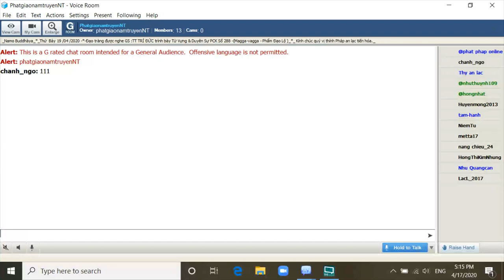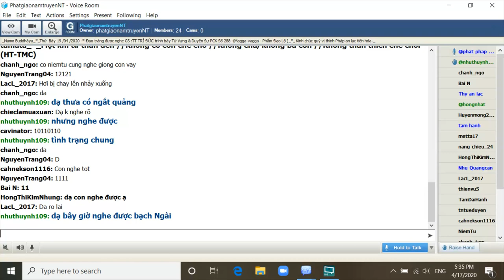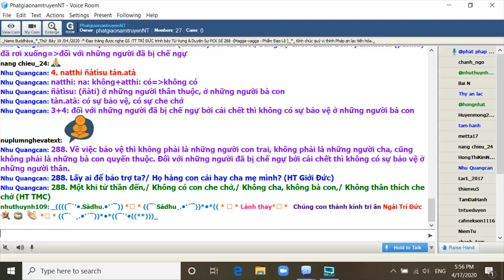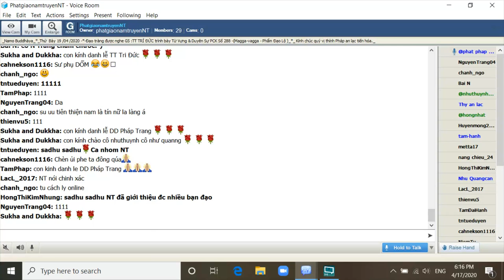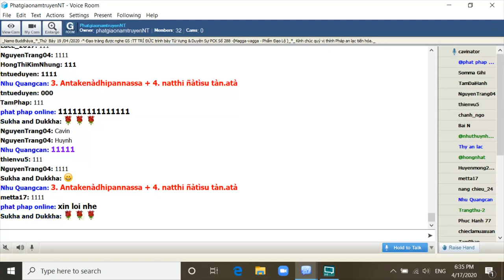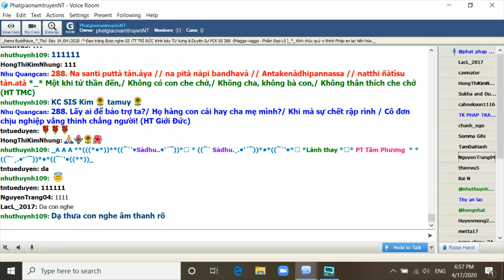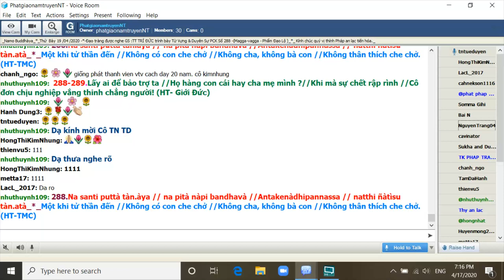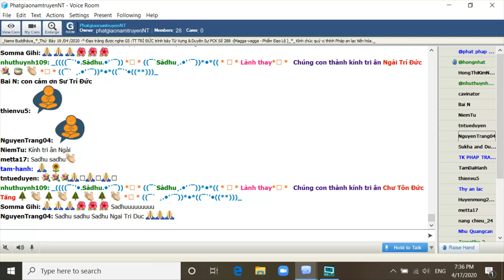18-04-2020_Room PhatgiaonamtruyenNT - Ngài Trí Đức giảng Pháp Cú Kinh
PhatgiaonamtruyenNT Thứ Bảy Apr 18-2020. Ngài Trí Đức giảng từ vựng, ý nghĩa Pháp Cú Kinh Số 288

*288. Na santi puttà tàn.àya // na pità nàpi bandhavà //Antakenàdhipannassa // natthi ñàtìsu tàn.atà_*_

*288. Một khi tử thần đến //Không có con che chở //Không cha, không bà con //Không thân thích che chở. (HT-TMC)

*288. Lấy ai để bảo trợ ta? // Họ hàng con cái hay cha mẹ mình? // Khi mà sự chết rập rình. // Cô đơn chịu nghiệp vắng thinh chẳng người! (HT Giới Đức)

*288. Về việc bảo vệ thì không phải là những người con trai, không phải là những người cha, cũng không phải là những bà con quyến thuộc. Đối với những người đã bị chế ngự bởi cái chết thì không có sự bảo vệ ở những người thân.